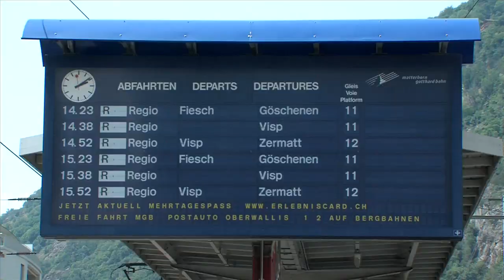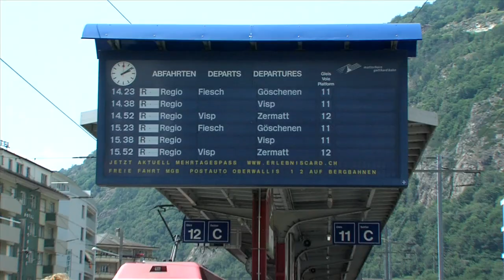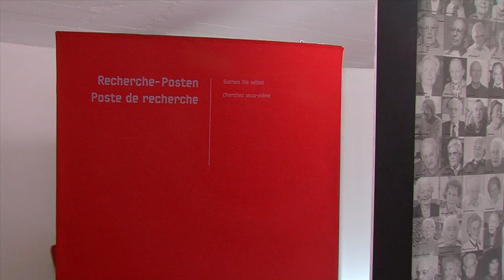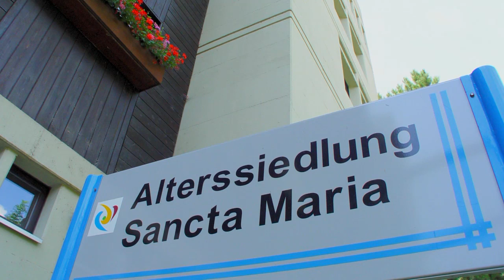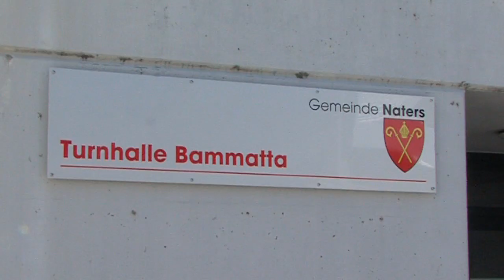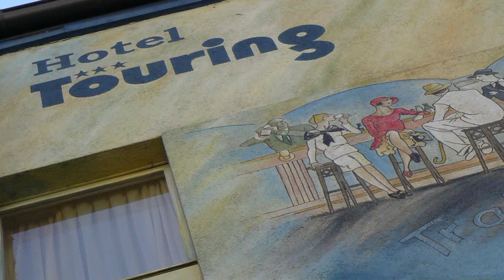1A .TV - Gemeinde Naters (Video)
Gemeinde Naters
3904 Naters

Garage St. Christophe Naters, Naters

H. Imwinkelried & Söhne AG, Naters